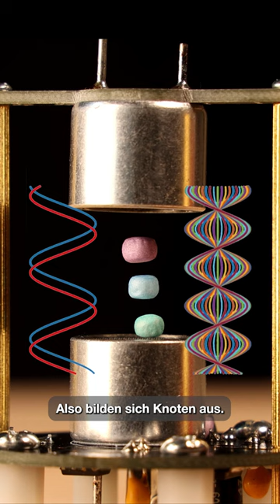Schweben mit Ultraschall - Levitation!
Wenn zwei Ultraschallwellen entgegengesetzt laufen, so bilden sich durch Überlagerung stehende Wellen aus. In diesen gibt es Knoten mit kleiner Schallamplitude, deren Position sich nicht ändert und in denen kleine Massen gehalten werden können: Ultraschall-Levitation